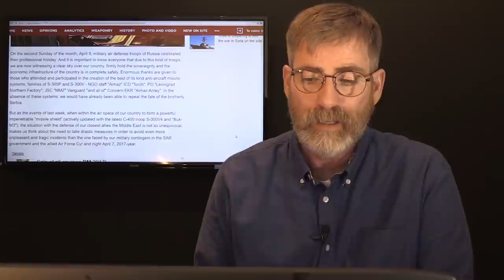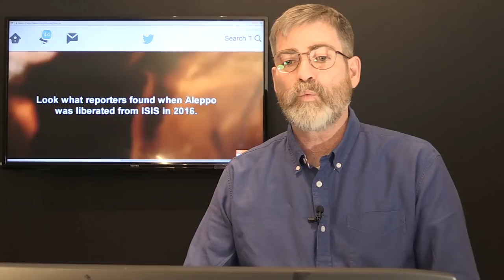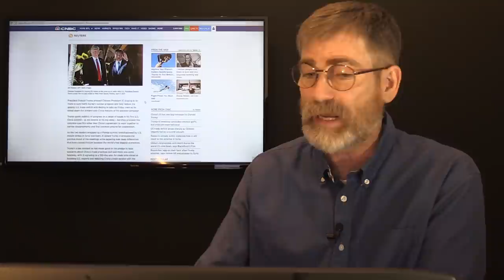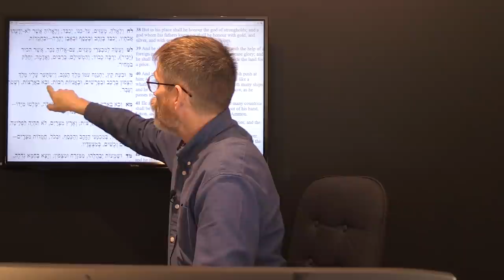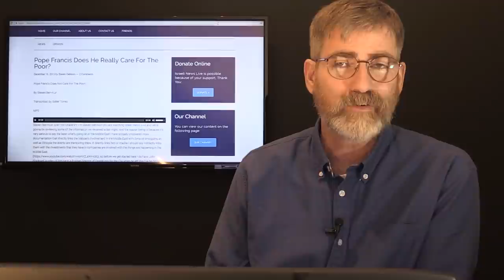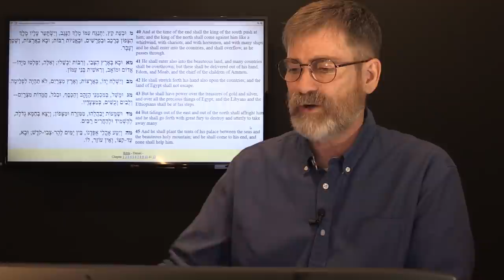US and China Secretly Prepared for Invasion of North Korea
US and China form Coalition to Take Down North Korea

In a shocking turn of events it appears that China has been working with the United States secretly to topple Kim Jung Un North Korea's Dictator.
Last year when China moved the feared Dongfeng-41 a nuclear capable inter continental Balistic Missiles to the North East Province of China experts
were reporting that China was getting their Missiles closer to the mainland of the United States. Noone connected the dots that the China was working
secretly with the US to take down North Korea.
Russia too is preparing for the US led coalition to strike Syria. Now President Putin has realized Erdogan is no friend of Russia and that the US
has planned to finish the job that Obama started to topple Syria's President Bashar al-Assad. There has been no proof that Assad used chemical weapons
on his people but to the contrary the Rebels had Chemical weapons stockpiled, and Assad forces thinking they were taking out an arms cache in fact
hit a chemical weapons cache.